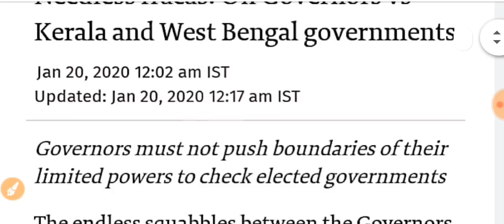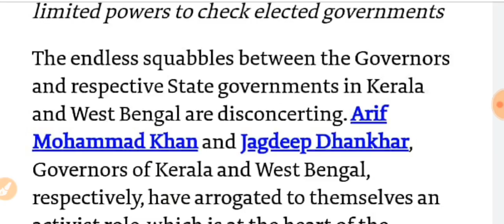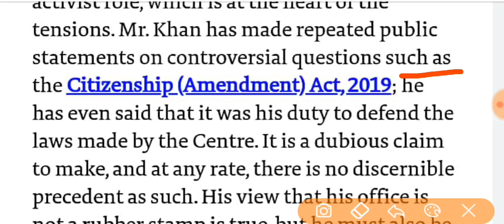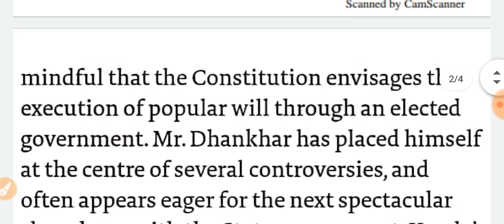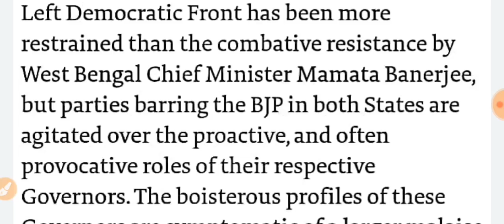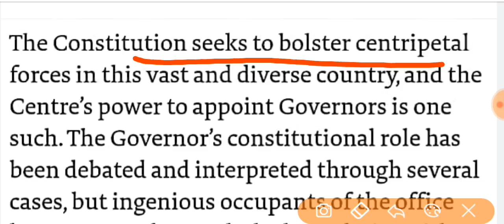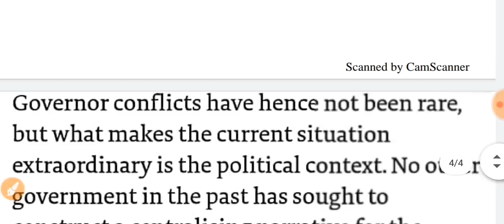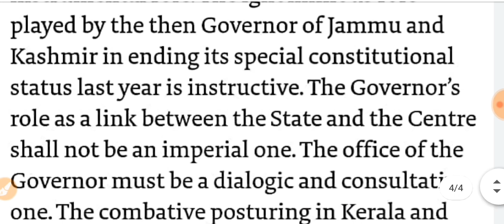20 January 2020 | The Hindu Editorial translation with grammar